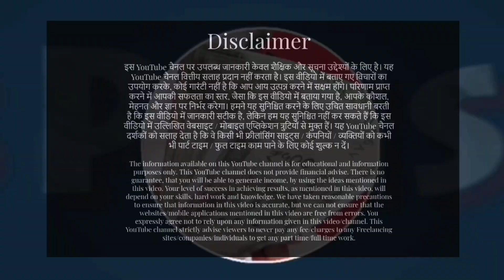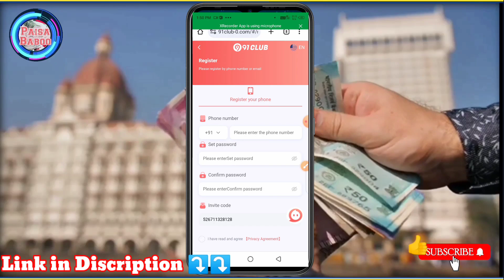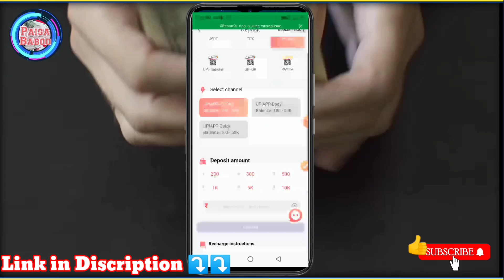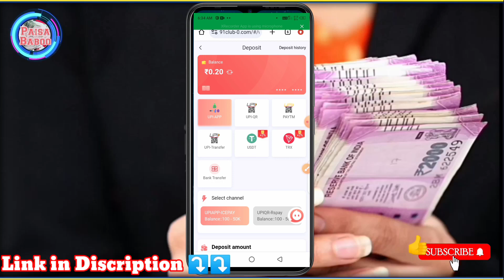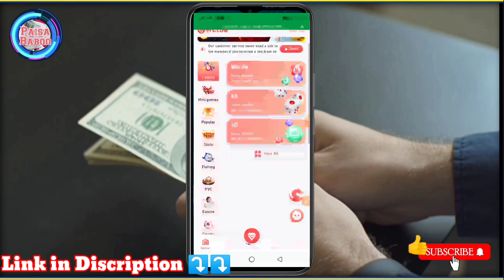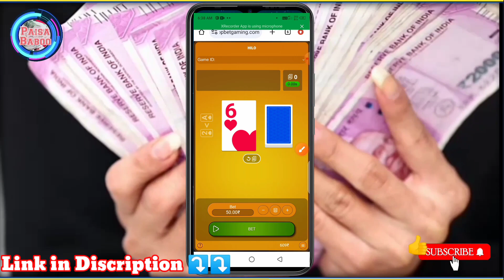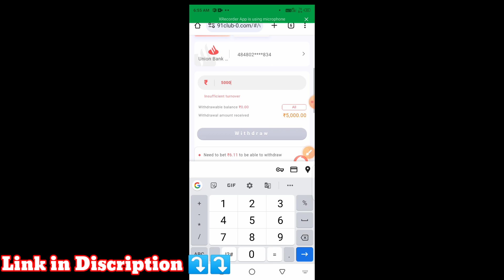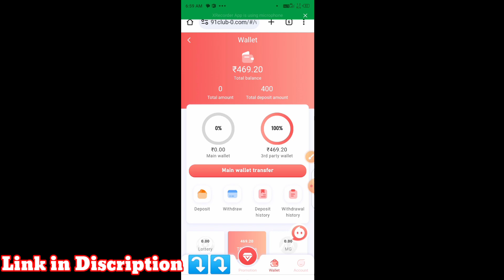91club || 91CLUB GAME || 91 club se paisa kaise kamaye || new earning game || Mobile se paisa kamaye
91club || 91CLUB GAME || 91 club se paisa kaise kamaye || new earning game || Mobile se paisa kamaye

Daman Game
फ्री Registration Link ⤵️⤵️

हमसे जुड़ने के लिए यहां क्लिक करे

91 club

91 club earning app

91 club tricks

91 club

91 club winning tricks

91 club hack

91 club hack mod apk

91 club tricks big small

91 club aviator tricks

91 club gift code

 The information available on this YouTube channel is for educational and information purposes only. This YouTube channel does not provide financial advice. There is no guarantee, that you will be able to generate income, by using the ideas mentioned in thi yous video. Your level of success in achieving results, as mentioned in this video, will depend on your skills, hard work and knowledge